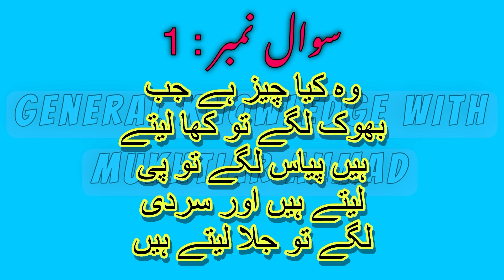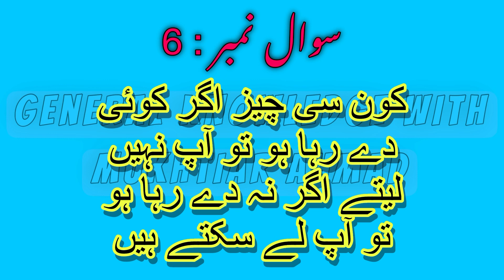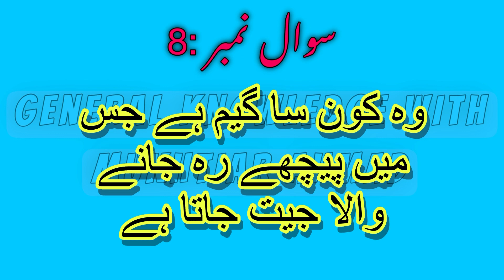general knowledge 2024 | urdu hindi paheliyan | Riddles in urdu hindi | question with answer riddles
Urdu paheliyan | interesting Riddles in urdu | General knowledge | Riddles in hindi/urdu پہلیاں

Assalamo alaikum dostoon is video men buhat maze ki paheliyan hen.aap sab ki demand thi k paheliyan in urdu with answer honi chahieen.To ye len ab urdu riddles with answer.To agr aap ko urdu paheliyan pasand hen to urdu riddles ka answer comment kren.Funny paheliyan b aaien gi.Amazing facts buhat ziada maze k hen.Brain facts bi ache hote hen.urdu facts bi buhat ache hote hn.hindi men paheliyan b hen.
Amazing Facts
Thanks. !